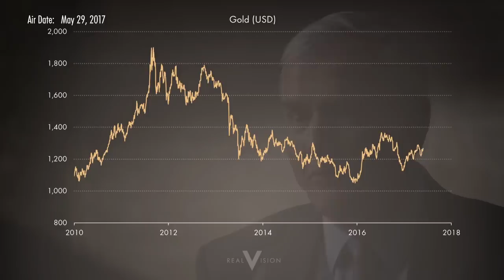Building Empires Out of Gold (w/ James Turk and Grant Williams)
James Turk is widely respected as one of the true legends of the gold market, with over 40 years in the business. In conversation with Grant Williams, James looks back on his career, which is entwined with the modern history of gold, examining the potential for the next break to the upside and what comes next when empires of money end. Filmed on May 16, 2017, in London.

Join us on our platform today for our coverage of the Gold vs. Bitcoin debate AND get Real Vision Premium for only $1 for 3 Months